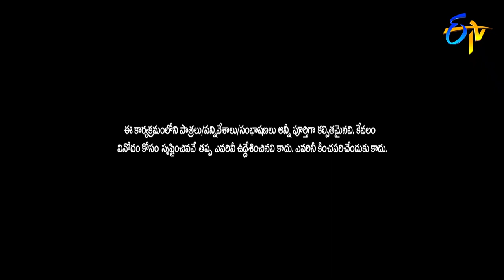Varshni, VishnuPriya & BhanuSri Family Intro | ETV Sankranthi Special Event | 15th January 2019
Sakutumba Saparivara Samethamga | ETV Sankranthi Special Event